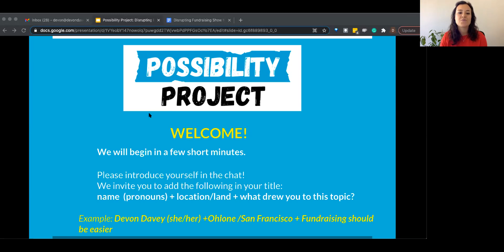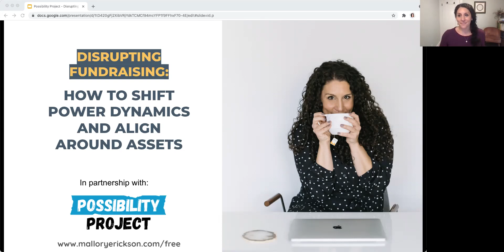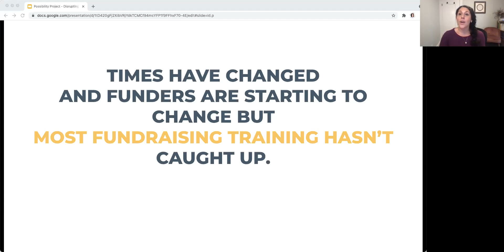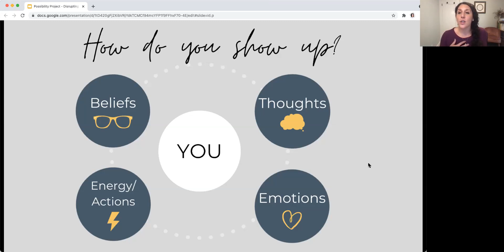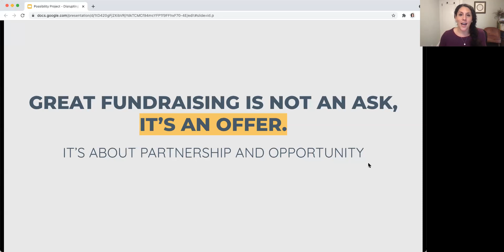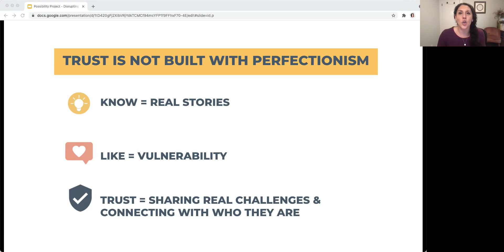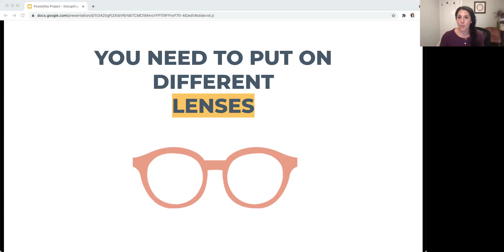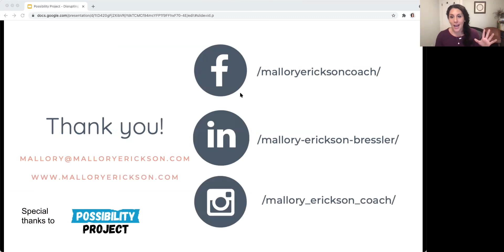Disrupting Fundraising: How to Shift Power Dynamics and Align around Assets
As fundraisers, it can feel demoralizing and dehumanizing to chase the funds, be at the funder beck and call, and work within a system where numbers rule over people. How can we move from transaction to authentic connection, where we and our donors feel better and more successful?

The status quo ways of fundraising aren't just outdated, they’re also ineffective. How do we flip power asymmetries and fundraise differently, where we center assets and new opportunities?

Together, we will honor the struggles, we as fundraisers face and explore how to fundraise in this new era in a special workshop featuring our amazing guest Mallory Erickson, CEO and Founder of the Power Partners Formula.